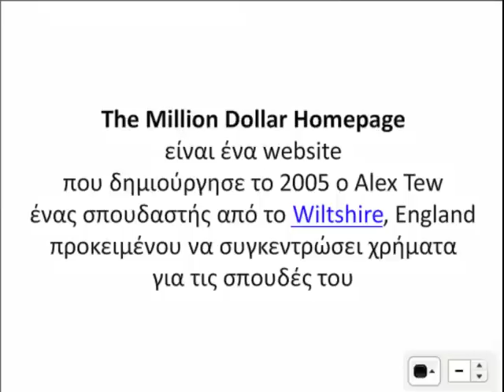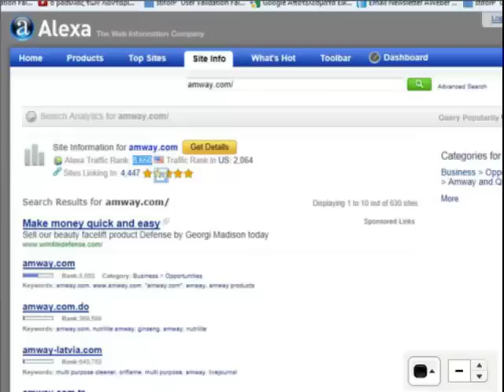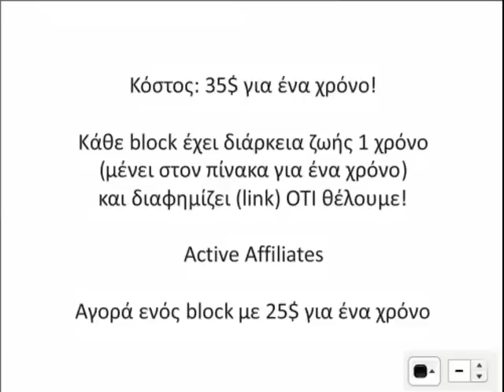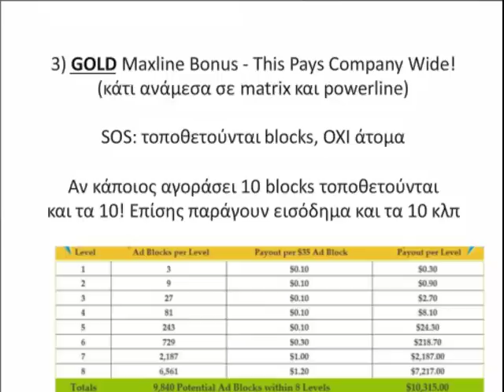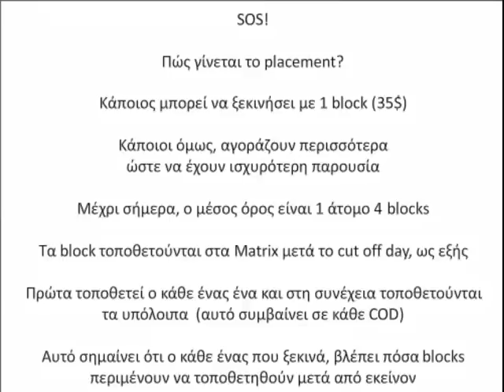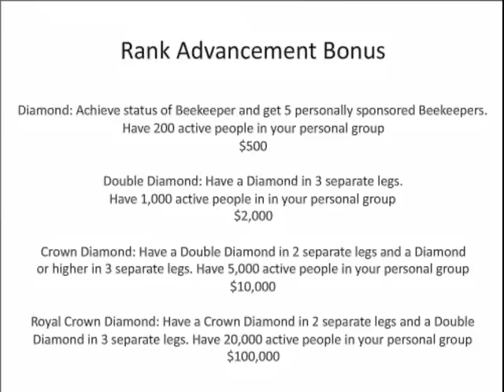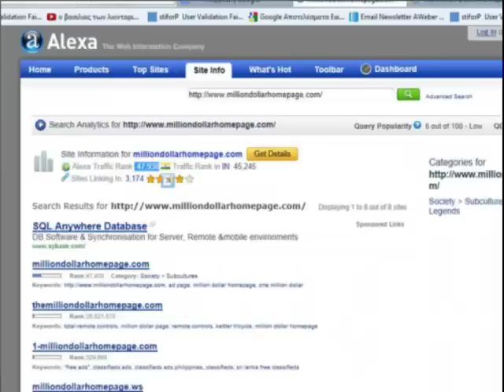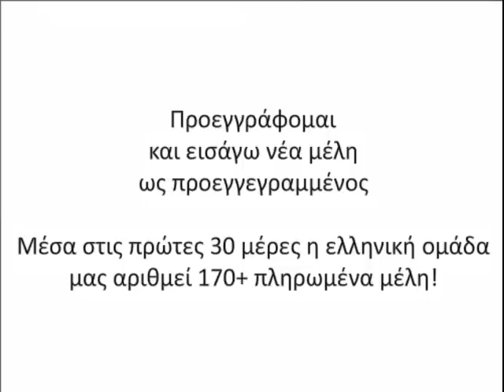BlockBuzz Webinar (στα ελληνικά)